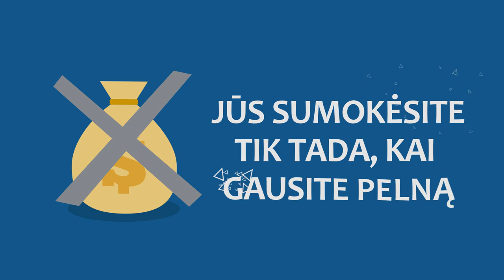Animated video ad about investing